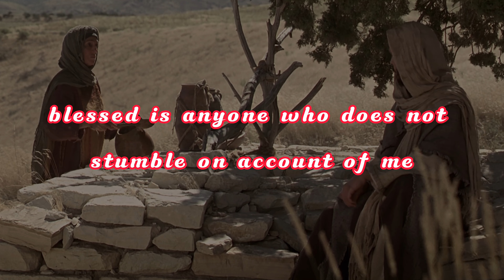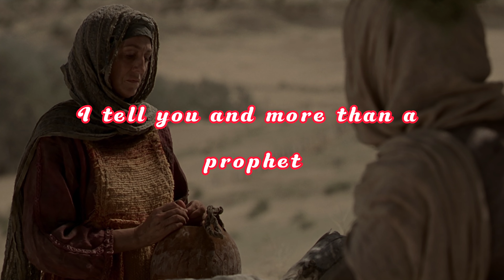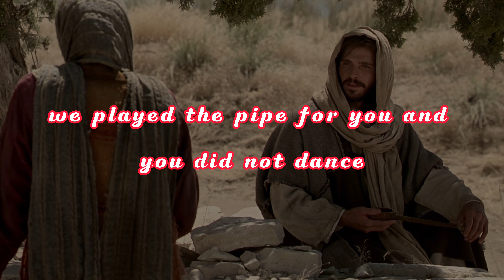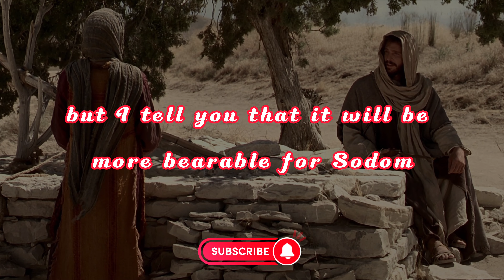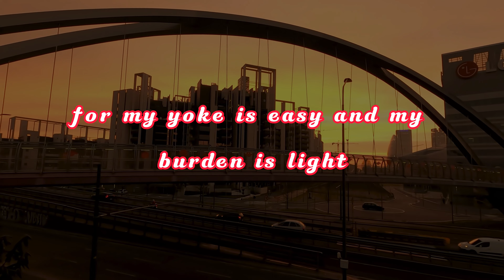TODAY WE ARE GOING TO READ - MATTHEW 11 | AUDIO BIBLE | BIBLE VERSE | ENGLISH | PROMISE VERSE